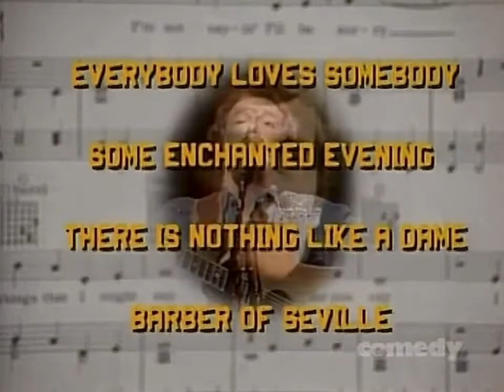SCTV - GORDON LIGHTFOOT Sings Every Song Ever Written! (K-TEL)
GORDON LIGHTFOOT SINGS EVERY SONG EVER WRITTEN: K-TEL introduces this 379 album set so you can sing along with Gord as he belts out classics like “Satin Doll”, Midnight in Moscow”, “Bits and Pieces”, and “Happy Birthday”!

RECORD SET 4.99 / TAPE OR CASSETTE $6.99!

(update May 2023): Rest in peace Gord. You were a loyal Canadian through and through. You stayed true to us right to the end with gigs still booked..  ❤️ - BTW, He liked this SCTV parody and thought it was funny.

MAIN CAST INCLUDED:
John Candy,
Robin Duke,
Joe Flaherty,
Eugene Levy,
Andrea Martin,
Rick Moranis,
Catherine O'Hara,
Harold Ramis,
Tony Rosato,
Martin Short,
Dave Thomas.